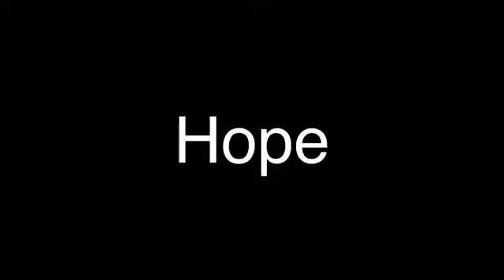The Batman in the style of Batman beyond intro short version